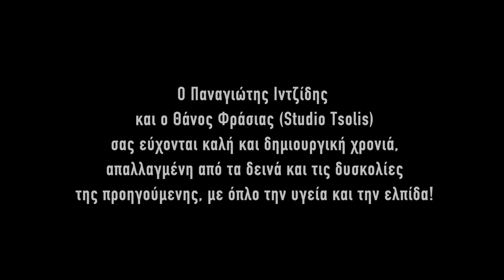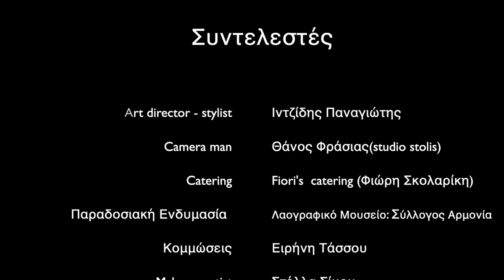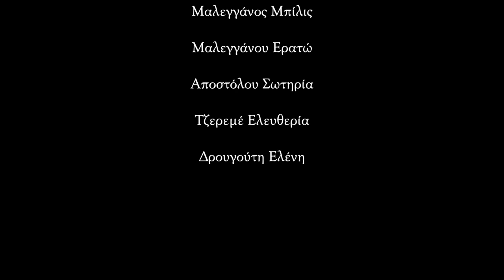Το Ρεβεγιόν - New Year's Eve Party (1895, 1950, 2020)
Ο Παναγιώτης Ιντζίδης και ο Θάνος Φράσιας (Studio Tsolis) δημιούργησαν ένα βίντεο που αναπαριστά το πρωτοχρονιάτικο ρεβεγιόν σε διαφορετικές εποχές της Καστοριάς (1895, 1950, 2020). Ευχαριστούμε όλα τα παιδιά που πρωταγωνιστούν στο βίντεο και αυτά που υπήρχαν πίσω από τις κάμερες αλλά και τους χορηγούς μας που αν δεν υπήρχαν όλοι αυτοί δεν θα είχαμε αυτό το φανταστικό αποτέλεσμα.

Παραδοσιακή Ενδυμασία - Λαογραφικό Μουσείο: Σύλλογος Αρμονία

Κομμώσεις: Ειρήνη Τάσσου

Make up artist: Στέλλα Σίμου - Κατερίνα Ιντζίδου

Ανδρική Υπόδυση: Mat star - 11ης Νοεμβρίου 9, Καστοριά, 52100, τηλ.24670 29547

Κτήμα MAGGEL - Αγιά Τριάδα, Καστοριάς, 52100 τηλ. 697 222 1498

Ζαχαροπλαστεία ΠΑΠΑΝΔΡΕΟΥ - Πτολεμαίων 1, Καστοριά, 52100, τηλ.24670 22590

Χριστουγιεννιάτικος Στολισμός: 294  Αφοί Κωστέα - Αθανασίου Διάκου 10,  Καστοριά, 52100, τηλ. 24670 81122

Eyewear - Μητροπόλεως 5, Καστοριά, 52100, τηλ.24670 24635